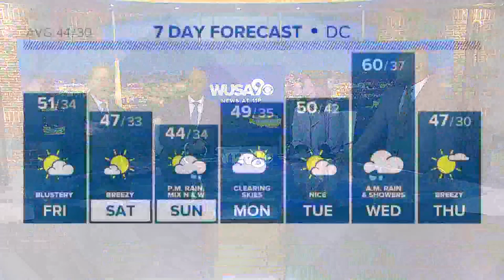Sneak peek of Alexandria woman's first chamber opera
This weekend at the Kennedy Center the Washington National Opera will showcase the Alexandria native's first chamber opera.